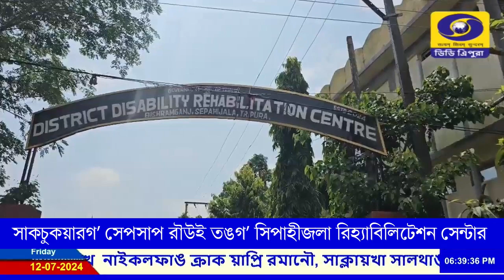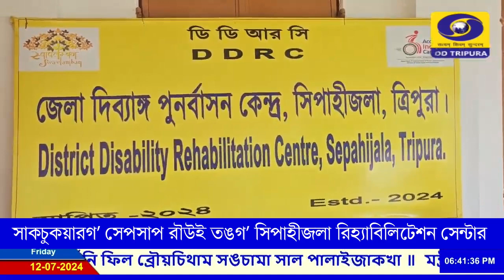সাকচুকয়ারগʼ সেপসাপ রৗউই তঙগʼ সিপাহীজলা রিহ্যাবিলিটেশন সেন্টার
জরা কিসানি বিসিংগনʼ সিপাহীজলা হাঙকরʼ সাকচুকয়ারগনি খাচঙমুঙ-পুইতুনি নাঙমানি থায় অৗঙগৗই বৗচাখা, তাক্লায় বিসিনি মার্চ তালʼ চেঙজাক সিপাহীজলা হাঙকর সাকচুকয়া হামরৗফিমা খর।